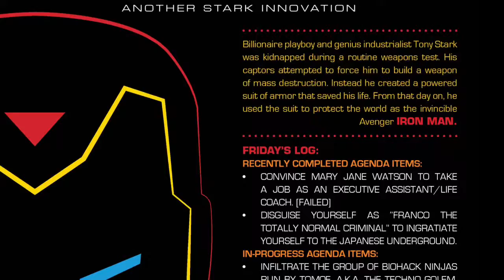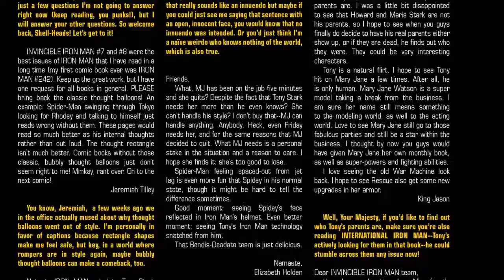Invincible Iron Man #10 Review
Written by Brian Michael Bendis

Penciled by Mike Deodato

Cover by Mike Deodato

   Col Rhodes and a disguised Tony Stark are surprised by Zhang, a
ninja who breaks down the apartment door of his alter ego Richard
Franco in order to bring him, blindfolded and in a Spider-Man mask
to Tomoe. She'd heard of him and what he'd done at the Yukio club.
She also read his supposed SHIELD file, which was clearly planted
by Stark to further the illusion. While the kidnapping was going on,
Rhodes escaped before being seen.

   Back in New York, Mary Jane picks up a strange package from
her safety deposit box. After pushing the button that says "Push
Me", which by the way, is a pretty dumb move to ever do in a comic
book, she's surprised by a hologram of Stark Industries AI, Friday,
who tells her she's desperately needed back at HQ to stave off a
takeover attempt. Back in Osaka, Tomoe reveals to Franco that
she's an Inhuman and secretly also the Techno Golum. Her powers
are the ability to steal technology. She claims to have killed Tony
Stark and explains to Franco that she needs him to track down and
kill Rhodes.

   Riri Williams makes a cameo, flying her Iron Man suit in it's
maiden voyage. A page later however reveals Col Rhodes
explaining to someone or someones that Tony is alive. He needs
help to get him out of trouble, and needs a team who can do it all
with no technology. Only natural powers. We find out that team is
none other than the Avengers who stand ready to help one of their
oldest and still original members, and with that, the issue is to be
continued.

   Great story, great art, and great dialogue from Bendis. My favorite
part was while blindfolded, Tony says "Oh man, if this is one of
those weird Japanese game shows where they shave my sack or
something, I swear I'm gonna sue you... in world court..." Mike
Deodato's art is clearly on point as well. I give it a 9/10.

If you liked this video, check out my accompanying blog about this